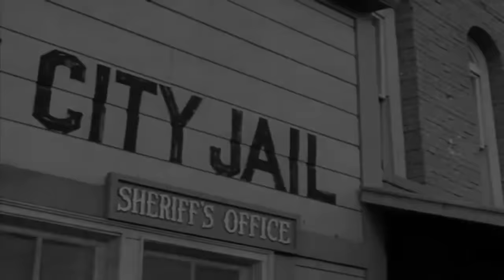Rawhide Full Episodes 2023 ❤️ Mrs Harmon ❤️ Best Western Cowboy Full HD TV Show